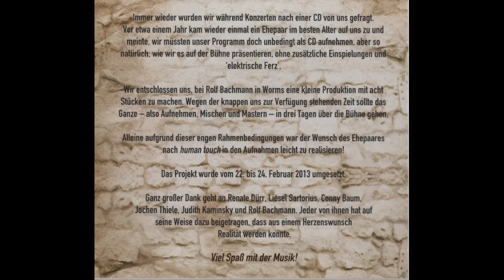Taylor´s Friends CD 2013 Titel 6 Bright Blue Rose (Jimmy McCarty)